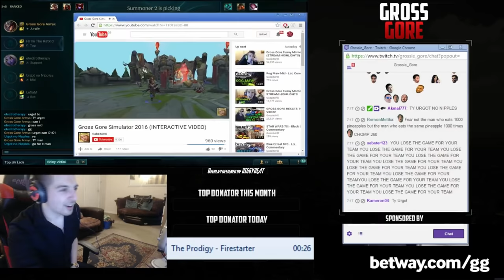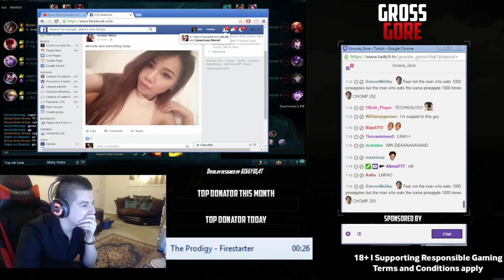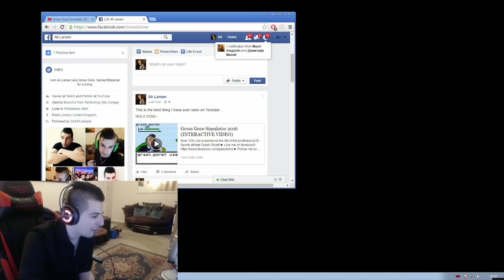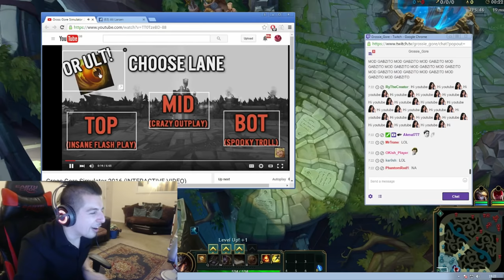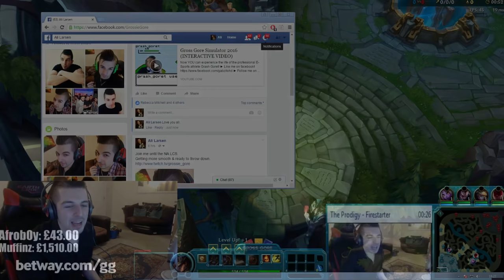Gross Gore plays "Gross Gore SIMULATOR"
Grash Goret reacting to dank memes. Someone wanted me to post it so in case you missed it, here it is ( ͡° ͜ʖ ͡°) 💕

Song: "Who likes to party"